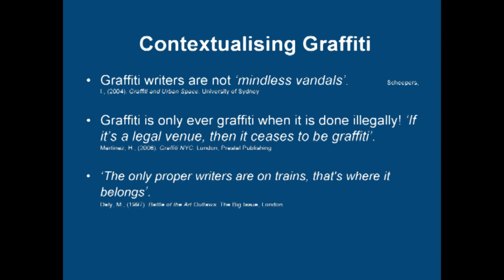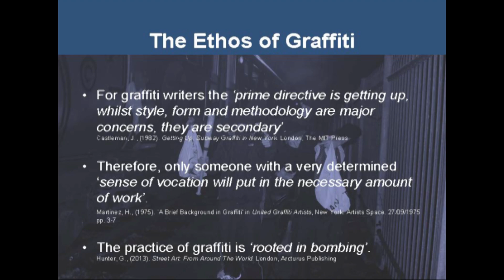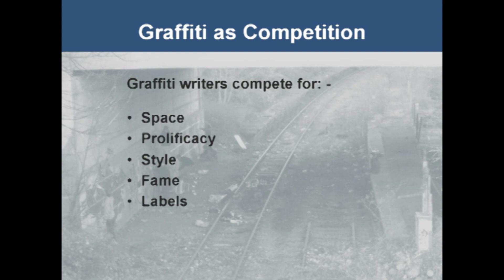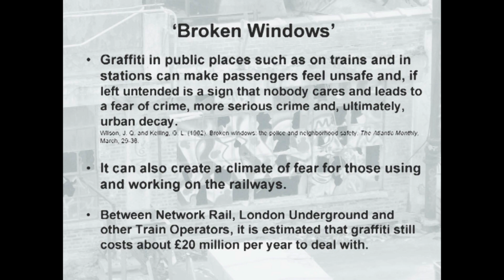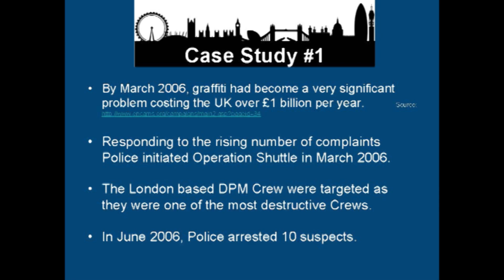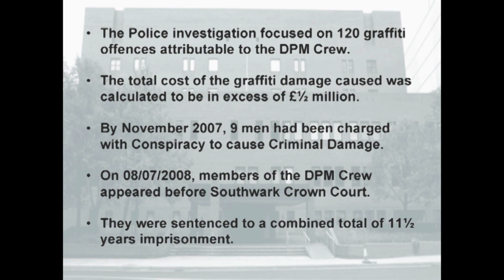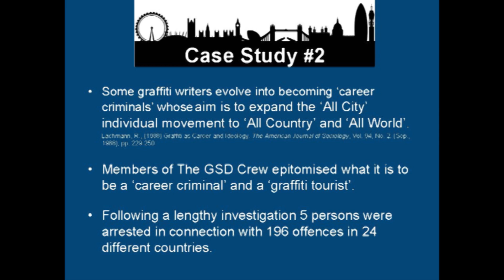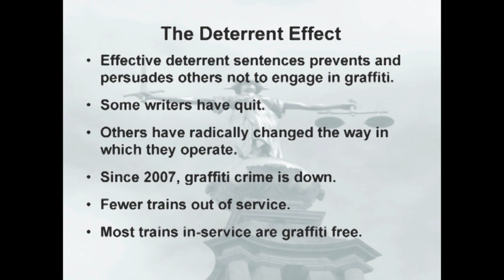Colin Saysell - Graffiti Sessions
Colin Saysell's contribution on December 3rd 2014 at Graffiti Sessions (Southbank Centre).

Detective Constable Colin Saysell joined the Police service in 1987. He was initially stationed in Bristol. It was as a uniformed constable in Bristol in March 1989, that Colin first came into contact with graffiti. In 1991, Colin joined the CID again based in Bristol. Over the next 9 years, Colin served on various specialist details including the investigation of stolen vehicles, stolen cheques & payment cards and in the intelligence department. In 2001, Colin returned to investigating graffiti and by 2003 it was his full time job. To date Colin, has dealt with over 300 graffiti offenders from all over the UK and indeed the world. He is registered as a graffiti expert with the National College of Policing and is recognised as such up to and including the Appeal Courts. His particular sphere of expertise is 'graffiti tourism'.

The Graffiti Sessions was set up to identify new horizons for future city strategies on graffiti and street arts and opportunities and challenges for evolving creative practice, towards places that are both safe and sociable.
The event comprised a three-day series of talks, workshops and panel debates exploring the evolving roles of graffiti and street art in the urban environment and gathered a wide group of experts to debate issues surrounding graffiti.
The ambition is to challenge deep-rooted preconceptions and speculation that have until now limited the progress of both policy and practice related to street art and graffiti. Bringing together key institutions and individuals, the project initiated an open and sustainable discussion forum for the exchange of a broad scope of viewpoints and positions on street art and graffiti, and for the evaluation of their impacts on the quality of life for urban communities.
Graffiti Sessions was hosted by UCL Urban Lab, the Graffiti Dialogues Network at Central Saint Martins (University of the Arts London) and Southbank Centre.